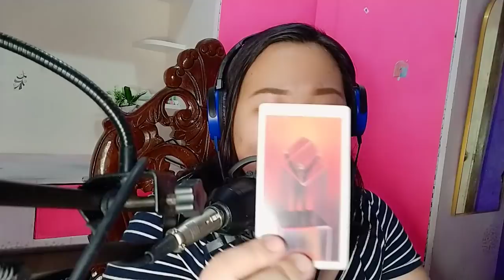💦😓 Ayaw ka nyang masaktan at ayaw nya ding masaktan. Cancer/ Scorpio/ Pisces